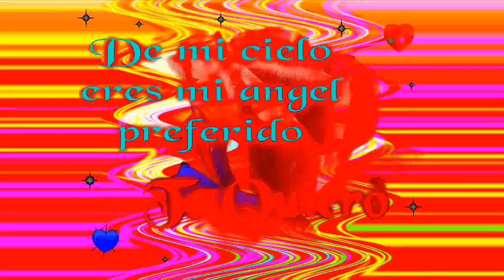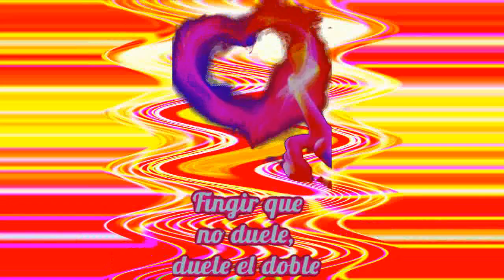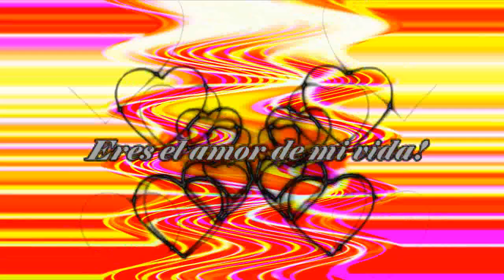adios mujer LOS CHUPETONES de jorge toxqui y solfeo records 2019